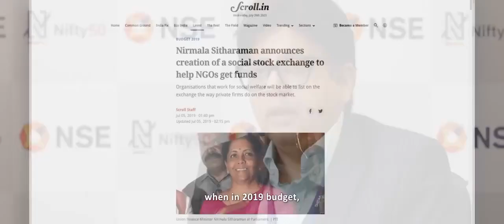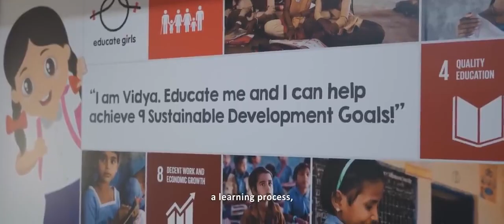" Introducing the Social Stock Exchange (SSE) "